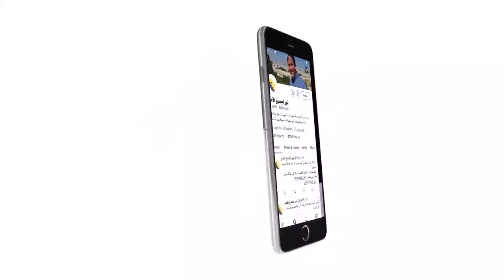445 كيف يقاوم إبليس التبشير بكلمة الله